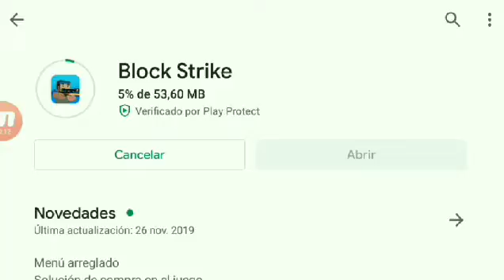Block Strike | Jugando Con Suscriptores #14 (La Muerte De Venom)